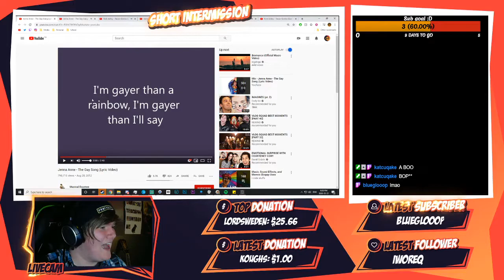No title is needed by sasa972s [2020-03-23]